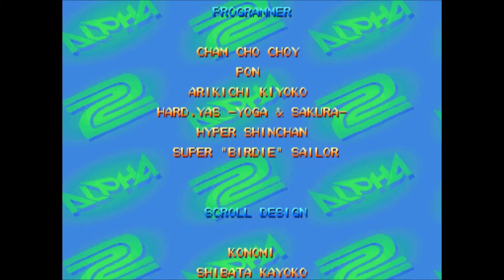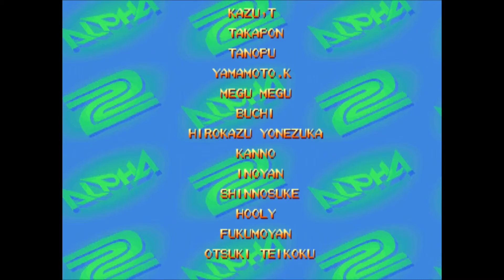Street Fighter Alpha 2 | ARCADE | GUY PLAYTHROUGH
► 1 Coin Playthrough of Street Fighter Alpha 2: with GUY
► THANKS!